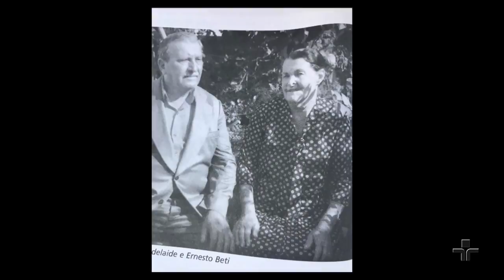Metrópolis: Paulo Betti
Paulo Betti no estúdio do Metrópolis.